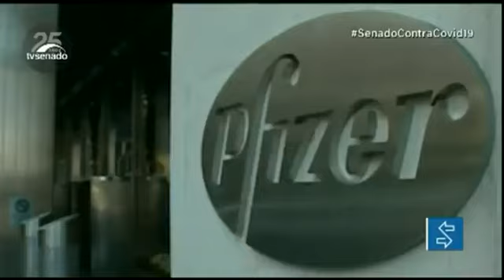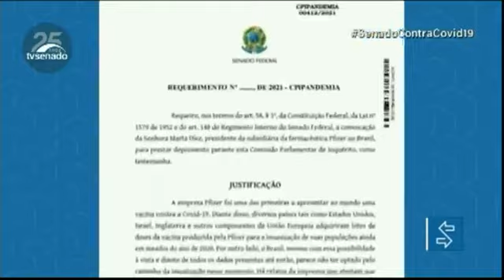CPI da Pandemia: Representantes da Pfizer serão ouvidos na quinta (13)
Na quinta-feira (13) os senadores da CPI da Pandemia vão ouvir representantes do Laboratório Pfizer, que no ano passado receberam recusa do governo federal quando ofereceram a venda de 70 milhões de doses de vacina contra a covid-19.